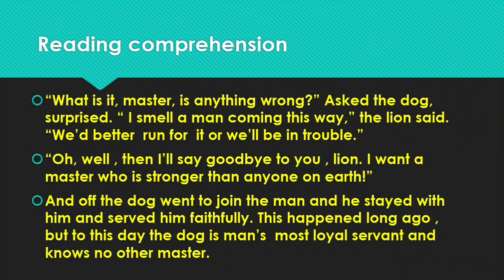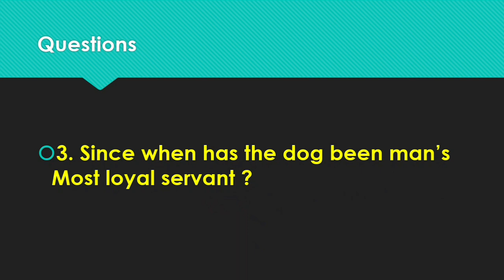Reading comprehension- Home Learning | Unique Education